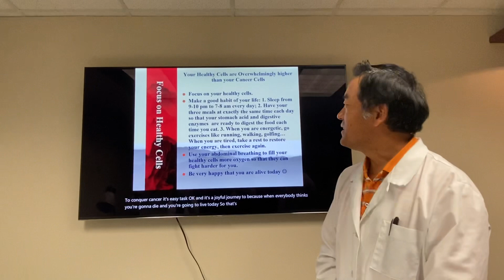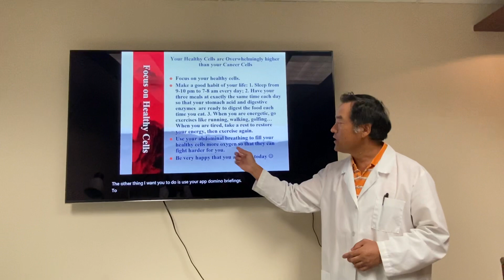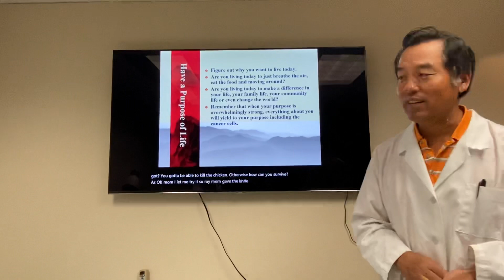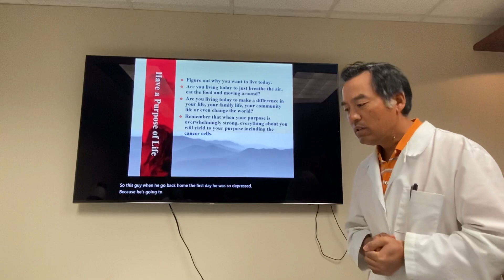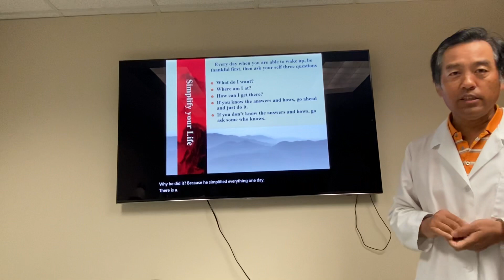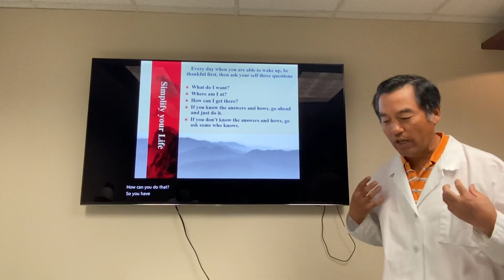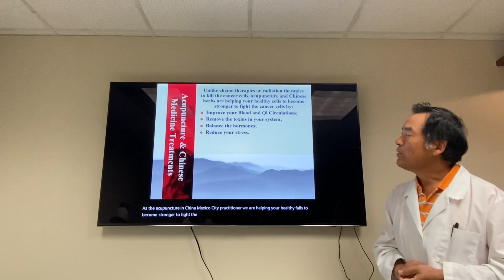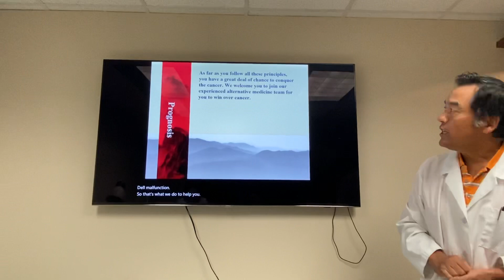How to Conquer Cancer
Dr Men teaches you how to conquer cancer through strengthening your healthy cells, acupuncture and Chinese medicine.